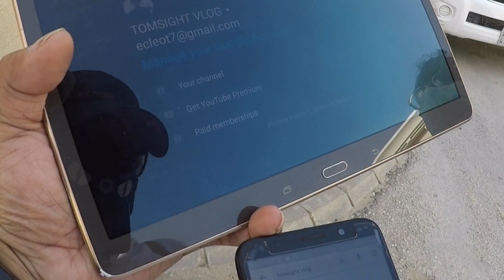DAMAGE COMPRESSOR OF A CARRIER CENTRALIZE AC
A major cause of damage to compressor is mechanical failure, and a major contributing factor is a lack of system maintenance such as not changing the indoor air filters or allowing dirt and debris to build up on the outdoor condenser or indoor evaporator coil such negligence can lead to excessive stress on the compressor, and may cause it to overheat and “burnout” prematurely.

أحد الأسباب الرئيسية لتلف الضاغط هو الفشل الميكانيكي ، والعامل المساهم الرئيسي هو عدم صيانة النظام مثل عدم تغيير مرشحات الهواء في الأماكن المغلقة أو السماح للأوساخ والحطام بالتراكم على المكثف الخارجي أو ملف المبخر الداخلي يمكن أن يؤدي هذا الإهمال إلى الضغط المفرط على الضاغط ، وقد يتسبب في ارتفاع درجة حرارته و "احتراقه" قبل الأوان.